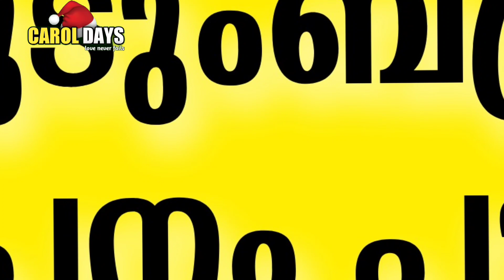അംഗൻവാടിയിൽ വിതരണം ചെയ്യുന്ന അമൃതം പൊടിയിൽ ചത്ത പല്ലി | Carol Days Media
Malayalam Information Videos